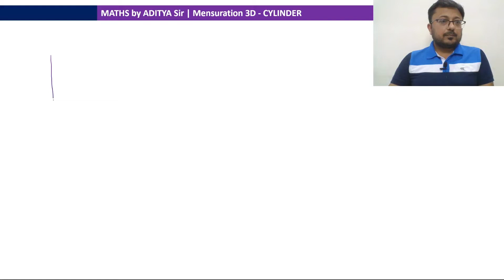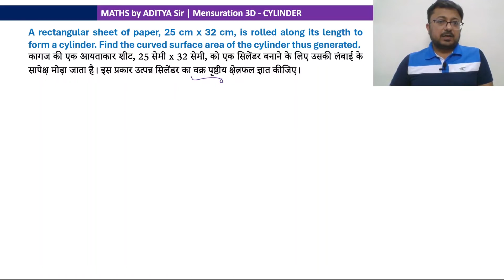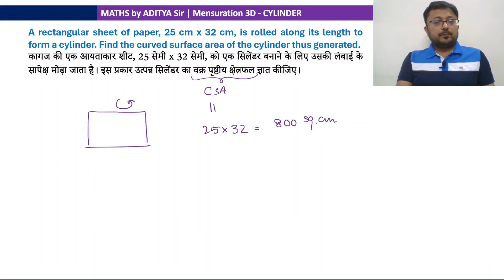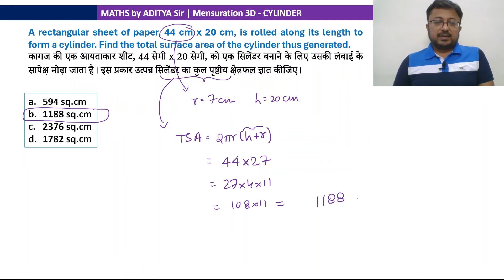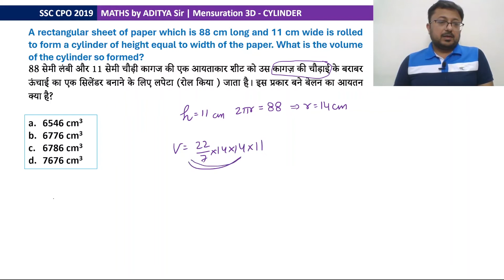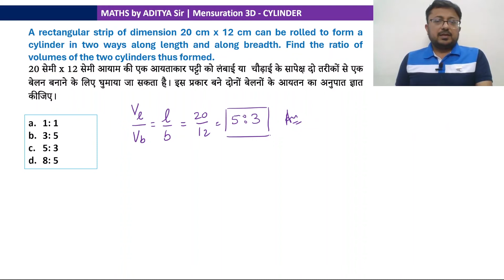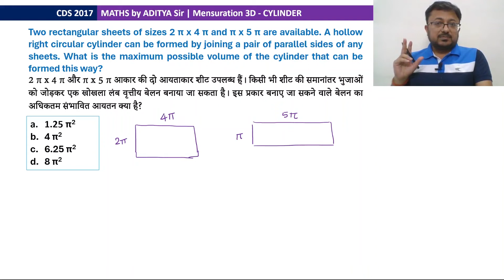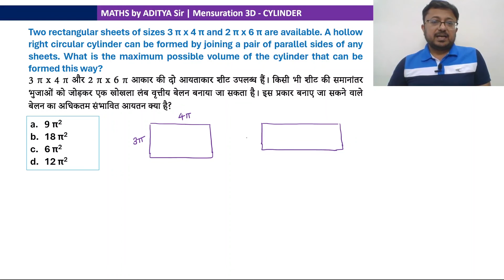Cylinder in Mensuration 3D - Folding a Sheet to Cylinder - Problems and Shortcuts by AdityaKT Sir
Cylinder in Mensuration 3D - Folding a Rectangular Sheet to Cylinder and finding out volume and curved/ total surface areas - Problems and Shortcuts by AdityaKT Sir | क्षेत्रमिति 3D - बेलन - एक आयताकार शीट को मोड़कर बेलन बनाना और बने हुए बेलन का आयतन, कुल पृष्ठीय क्षेत्रफल और वक्र पृष्ठीय क्षेत्रफल

In this video, we will learn the volume and surface areas of a cylinder formed by folding a rectangular sheet and compare the volumes when the rectangular sheet is folded along the length vis a vis when it is folded along the breadth.

Watch the video till the end to learn all the concepts and tricks and then practice the questions/ problems to learn the concept. Share the video with your friends and in relevant groups for maximum reach.

00:00 Intro
00:25 Folding a Rectangular Sheet to Cylinder
01:25 Curved Surface Area
02:06 Formula of Volume of Cylinders thus formed
05:50 Ratio of Cylinder Volumes formed along length vs. breadth
09:00 Practice Questions
24:40 Concluding Remarks